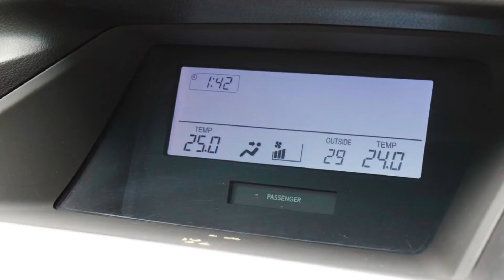Lexus RX350 มือสอง ปี 2009 ตัวท๊อปสุด รถแท้ออกศูนย์ LEXUS ที่กฤษฎากู๊ดคาร์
Lexus RX350 มือสอง 3.5 (ปี 2009) SUV AT ราคา 1,390,000 บาท

รหัสสินค้า : Lexus - RX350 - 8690

ไมล์แท้ 13X,XXX โล วิ่งน้อยมาก ประมาณปีละ 1 หมื่นเศษๆ เราขายความจริง ไม่มีการกลับไมล์ เพื่อให้คูณลูกค้าดูแลรถต่อสบายใจ ตัวท๊อปสุด รถแท้ออกศูนย์ LEXUS ไม่ใช่รถเกรย์นำเข้าอิสระ สวยมากๆ รับประกัน รถสวย ไมล์แท้ มี BOOK SERVICE กุญแจสำรองครบ เลขไมล์แท้เอาสำเนาไปเช็คประวัติได้ MODEL ปี 2009 แท้ๆ โฉม LEXUS RX 350 ตัวท๊อปสุด เครื่อง 3.5 เบนซิน ออโต้ เครื่องรุ่นใหม่ ดูแลง่าย ไม่จุกจิก ไม่เคยติดแก๊ส ออปชั่นเต็มสุด หลังคาแก้ว ปุ่มสตาร์ท เบาะไฟฟ้า ฝาท้ายไฟฟ้า เครื่องเล่น CD, กระจกไฟฟ้า, เซ็นทรัลล็อค, พวงมาลัยพาวเวอร์, ABS, AIRBAG, แอร์ดิจิตอล, ไฟตัดหมอก, CRUISE CONTROL พวงมาลัย MULTIFUNCTION, PARK SENSOR,เจ้าของดูแลอย่างดี เช็คศูนย์ทุกระยะ ไม่เคยขาด สภาพดีมากๆ ภายนอกอย่างสวยไม่เคยชนหรือคว่ำ กล้ารับประกันสภาพแบบนี้ บางทีมีเงินยังหาซื้อยาก ดูแลรถไม่เป็นก็ซื้อได้รถบ้านแท้ๆ จัดไฟแนนซ์ได้เยอะ ดอกเบี้ยถูก ยินดีรับฟังทุกเงื่อนไข ฟรีดาวน์ ออกรถง่ายที่สุด